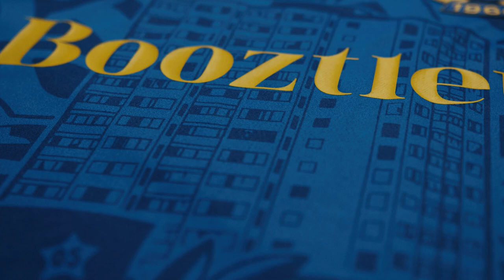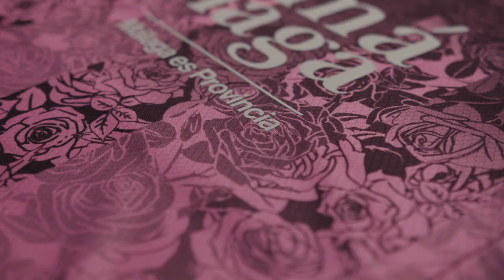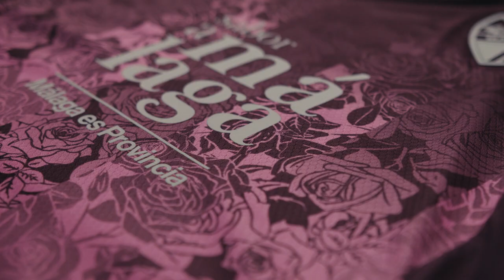IF YOU COULD ADD ONE SHIRTS TO YOUR COLLECTION, WHICH WOULD IT BE? | BEHIND THE CHEVRONS #9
2022 has seen its share of colour combos, sources of inspiration, and garment techniques to equip our clubs and their fans with the most representative pre-match and football shirts possible. Leading to everything from wild graffiti-inspired fan-designed shirts to intricate typography pre-match shirts. But which ones make it into your top three?

In this episode of Behind the Chevrons, we delve into the football shirts that hummel have made in 2022 and ask host, Phil Delves, and his guest, Tim Cornbill, the brains behind the Instagram account "Football Shirts My Wife Hates" to pick their three favourite designs from the dusins of shirts we supplied in 2022.

At hummel, we believe that few things can bring out more passion in people than sports. And perhaps nothing shows this better than the humble football shirt. It’s the connective tissue that binds together not only clubs, players, and fans, but brings people together from all corners of the globe. BEHIND THE CHEVRONS celebrates these magical garments, investigating football fandom from a new angle.